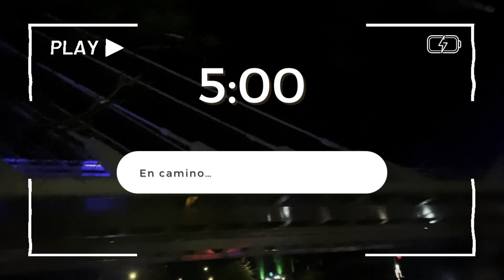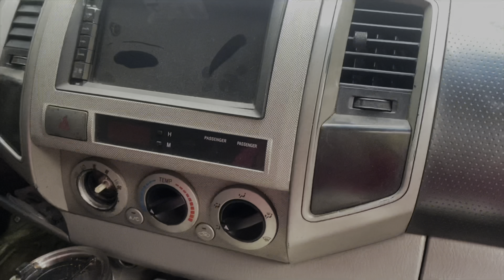🏕️ACAMPANADO EN EL NEVADO DE COLIMA 🏔️+ VLOG